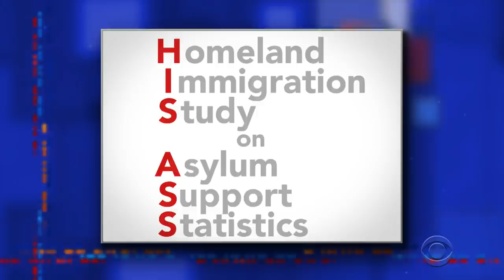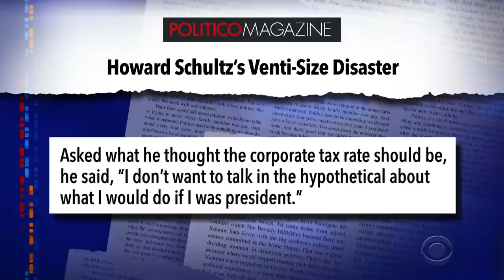Trump's Immigration Claims Are Right Out Of 'Sicario'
Donald Trump has floated a series of highly specific, unverified claims about immigrants that seem to have come directly from 'Sicario: Day of the Soldado.' Seriously.